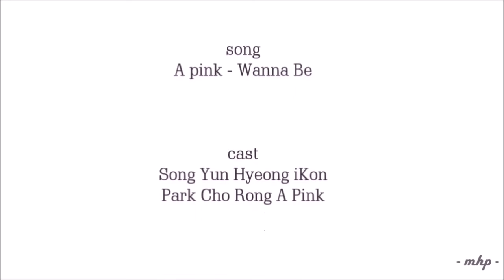[Short Storyline Chorong x Yunhyeong] Talking About Love Part 1 ( falling in love with you)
talking about love adalah storyline yang berkelanjutan cek part 1 s/d part 5

special for you ikonyo95 (roleplayer)